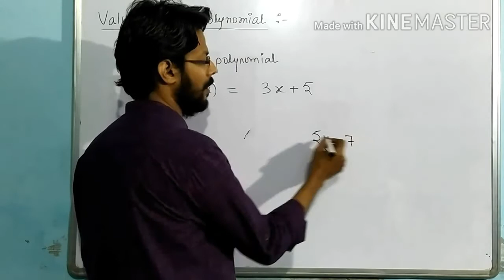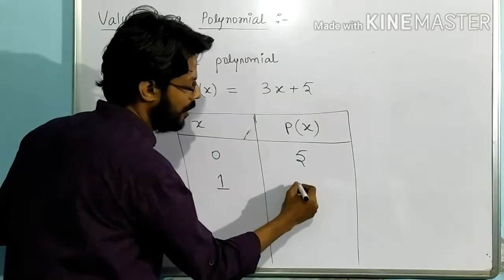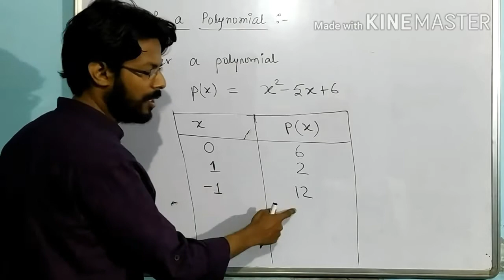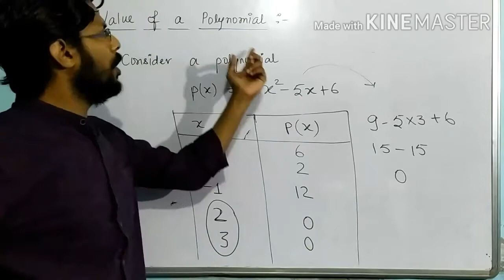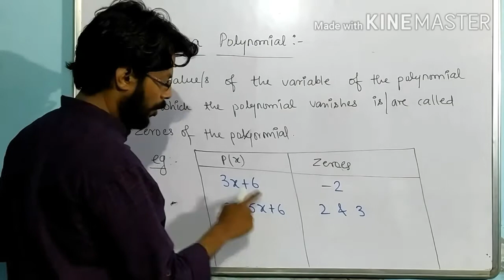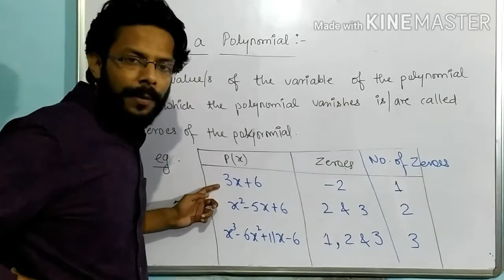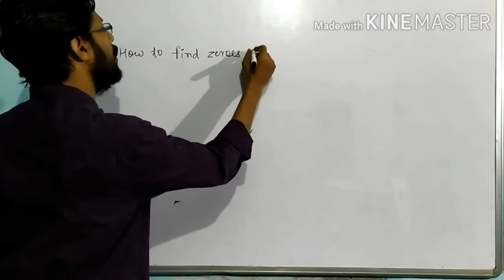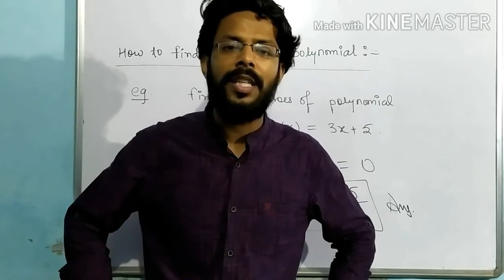Polynomials (Part 03)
Value of Polynomials, Zeroes of Polynomials, Relation between Zeroes and degree of a polynomial.